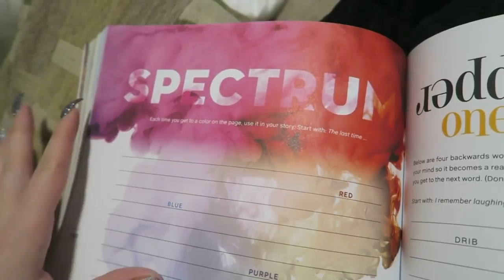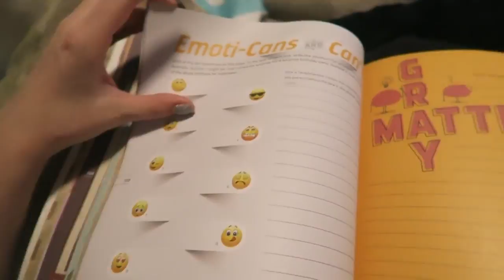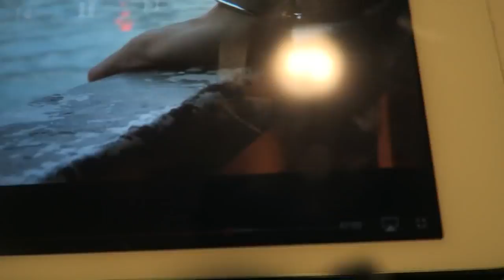I Want To Get Veneers!! JoHarrington Ethel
Dahltyn's IG: ThisIsDcap
Samantha's IG: RealPiinksparkles